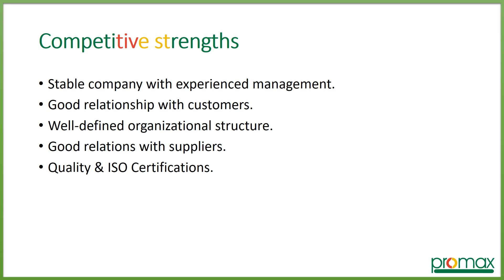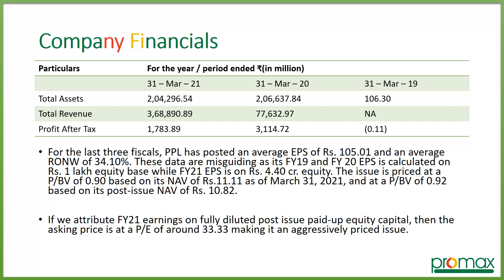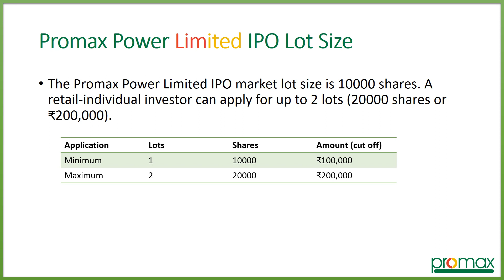PROMAX POWER LIMITED IPO | All You Need To Know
Incorporated in 2017, Promax Power Limited is engaged in the business of engineering procurement construction for electrification, civil infrastructure, and water infrastructure management projects.
The company’s business segments can be divided into - Transmission Lines, Power Transmission & Distribution, Substation, Solar Projects EPC, Sewerage Treatment Plant, and Water Treatment Plant.